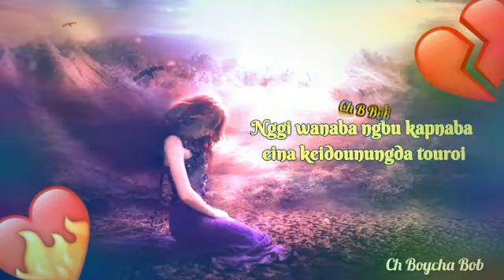💔 N Ngna Pamjaba Ngna Ningjaba Khudingmak Eina Ngamgani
N Nggi Wanaba Ngbu Kapnaba Eina Keidounungda Touroi